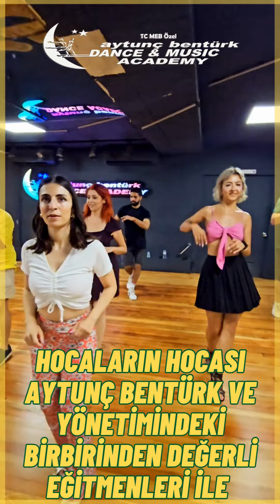M.E.B Onaylı DANS EĞİTMENİ OLMAK İster misiniz?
TC MEB ÖZEL
AYTUNÇ BENTÜRK DANS AKADEMİ
35 senelik tecrübesiyle hocaların hocası Aytunç Bentürk ve konusunda uzman sertifikalı birbirinden değerli eğitmen kadrosuyla sizi Akademi'ye davet ediyor , sizin için hazırlanmış özel alanlarda, itina ile temizlenip dezenfekte edilmiş açık ve kapalı dans salonlarında, sosyal mesafe kurallarına uygun, kişi sayıları düşürülmüş ( 6 m² 1 kişi), doğal havalandırmalarıyla ister yüz yüze isterseniz Online olarak size farklı bir dünyanın kapılarını aralıyor.

Okulumuz 04 yaştan itibaren çocuklar ve yetişkinler için Dans ve Müzik konularında özel sınıflarda eğitim vermektedir.

Okulumuz Milli Eğitim bakanlığına bağlı Kurs ve Spor Bakanlığına bağlı bir Spor kulübü özelliği taşımaktadır.
Sertifika sınıfı mezunlarımız aldıkları diploma ile kendi okullarını açabilir, tüm resmi kurumlarda ders verebilir.
Spor kulübümüz sporcuları lisans çıkartıp yarışmalara katılarak Milli Sporcu belgesi alabilir.

Aytunç Bentürk Dans ve Müzik Akademi size sadece dans ve müzik konusunda hizmet vermiyor, öğretiyor öğretirken eğlendiriyor, bir iş meslek sahibi yapıyor, sporcu kimliği taşımanızı sağlıyor, aklınızı ve vücudunuzu geliştiriyor ve bunları en iyi şekilde kullanmanızı sağlıyor.

DANSIN TÜRKİYE’DEN DÜNYAYA AÇILAN KAPISI

TC MEB ONAYLI
Özel AYTUNÇ BENTÜRK DANS ve MÜZİK AKADEMİ

Sevgiyle ve Dansla kalmanız dileğiyle.
TC MEB Özel
Aytunç Bentürk Dans ve Müzik Kursu
GSGM
Aytunç Bentürk Dans ve Spor kulübü

Bizimle Dans Eder misin ?